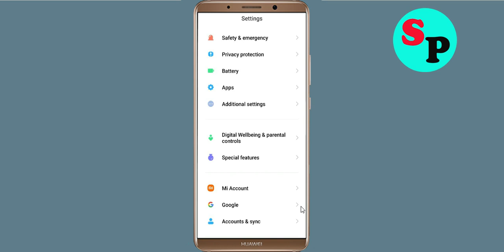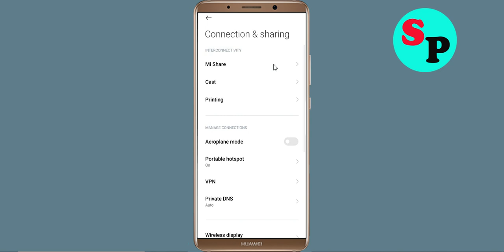Fix Jordan islamic Bank App Network & No Internet Connection Problem Solve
How To Fix Jordan islamic Bank App Network & No Jordan islamic Bank Internet Connection Problem. Please Try Again Error in Android

Hello Friends, Todays in this video section, i will show you How To Fix Jordan islamic Bank App Network Connection Error Android & Ios - Jordan islamic Bank App Jordan islamic Banknet Connection. If you are facing same problem in your android phone then it will help you to get rid of this problem. Just follow tutorial to solve this issue. Just follow the basic steps to solve this issue. If you are facing same issue in your android mobile then follow the simple steps to fix this issue.

1).Restart your phone.
2).Disconnect and reconnect Wi-Fi or change to another Wi-Fi.
3).Check for Data Packet Loss
4).Force close Jordan islamic Bank and clear cache.
5).Update Jordan islamic Bank and Operating System.
6).Reinstall Jordan islamic Bank

How To Solve Jordan islamic Bank App Network & Jordan islamic Banknet Connection Error in Android & Ios
Fix Network connection solution in Jordan islamic Bank App Fixed
Fix Jordan islamic Bank App Network Connection Error Android
How to fix Jordan islamic Bank App Network Connection Error Android Fix
Easy fix Jordan islamic Bank App Network Connection Error Android
Network and Jordan islamic Bank Internet connection problem in Jordan islamic Bank App
Fix No Jordan islamic Banknet Connection Solutions
How To Fix Jordan islamic Bank network issue in Android Mobile Phone...